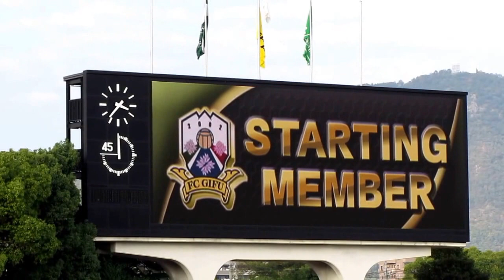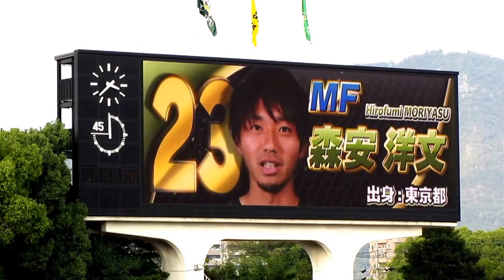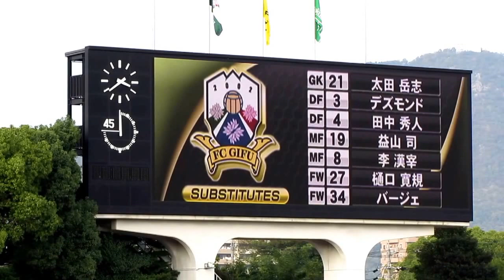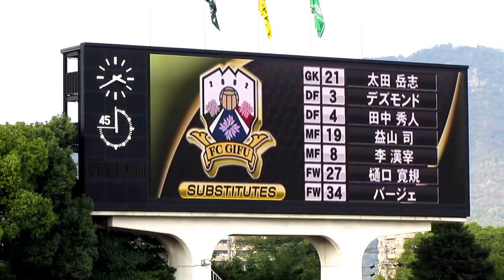131006_FC岐阜vs松本山雅FC_スターティングメンバー発表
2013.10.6　FC岐阜ホーム長良川競技場ｖｓ松本山雅FC戦、スタメンを発表するオーロラヴィジョン、シーズン開幕当時とは大きく異なるメンバーとなった。